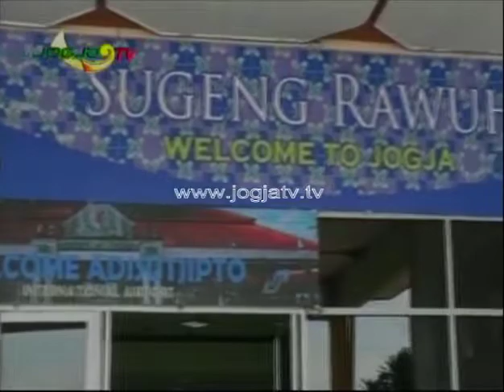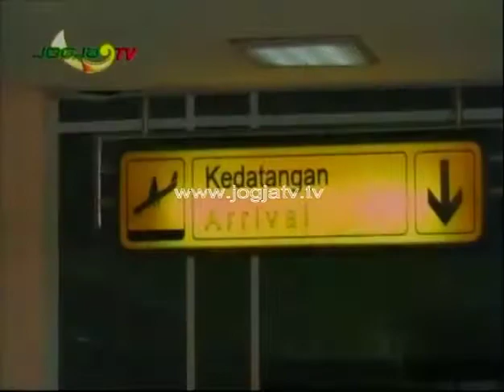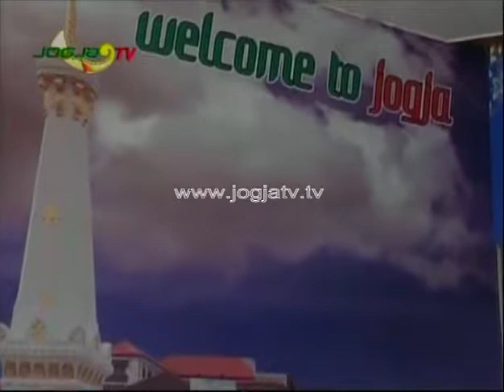New Yogyakarta International Airpot - Jogja TV #1